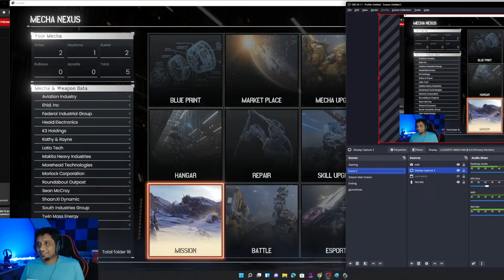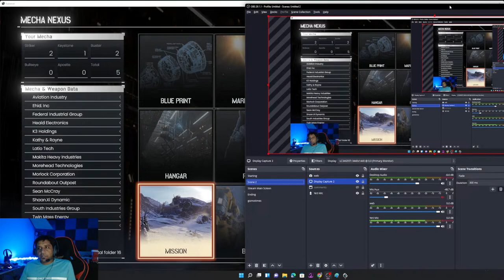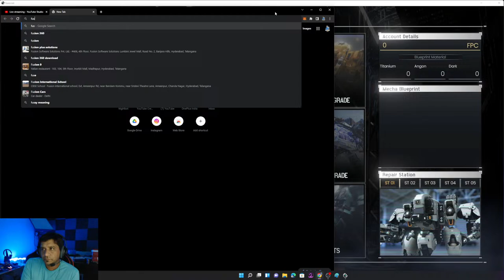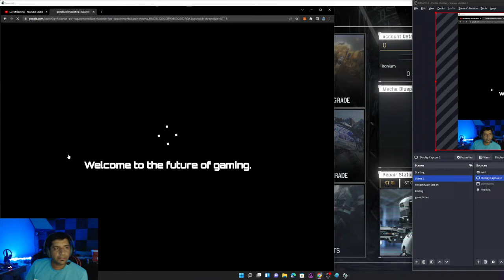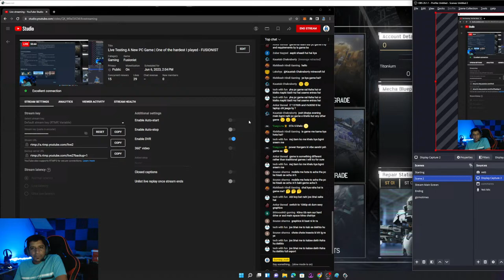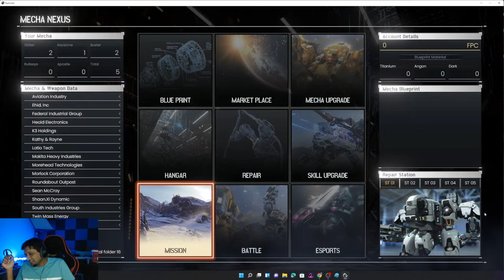Live Testing A New PC Game | One of the hardest I played - FUSIONIST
Fusionist is a play-to-earn game, and hardest in its beta stage already. Gonna try to fight it, but I am not sure if I will.

Accessories used:
1. Audio Splitter: Kinsound Headphone Splitter
2. Audio Capture Card: Ant Esports Pro Gaming Headset | 2nd option
3. USB Hub for Type-A
4. My Mic: Blue Yeti Microphone